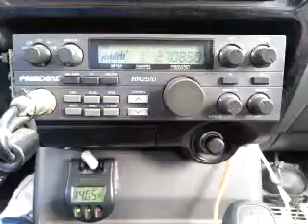08-05-2015 ModSqd 562CA 599CA 817CA